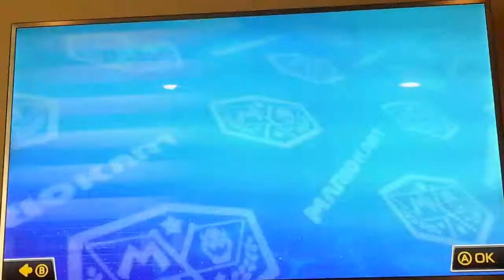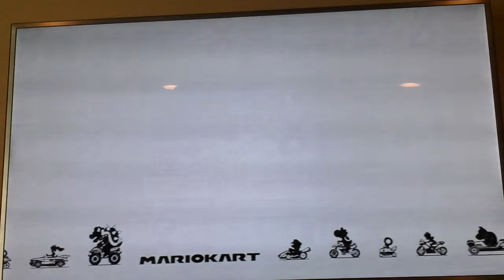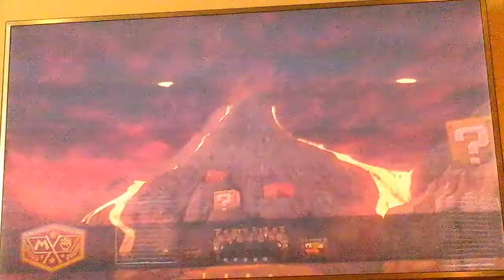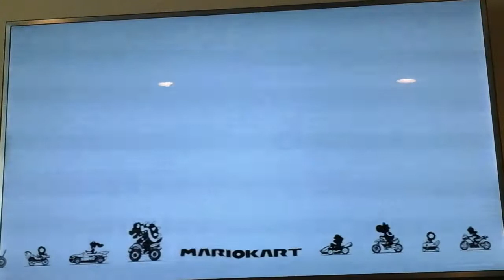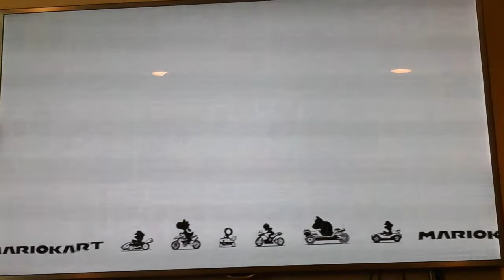Mario kart 8 Ep 3 vs race ( peach)